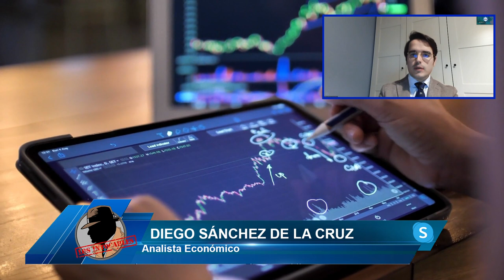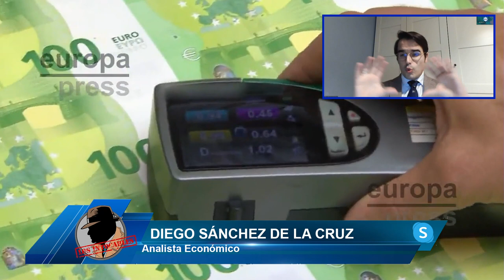DIEGO SÁNCHEZ de la CRUZ: La presión fiscal en España crece 3 veces más que la media de la OCDE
El analista económico, Diego Sánchez de la Cruz nos cuenta en el programa de los intocables como los impuestos españoles han pasado del puesto 23 al 34 de los 38 puestos que hay

Hoy en los intocables hablaremos de como Feijóo esta buscando recuperar la moderación política además de que acusa al gobierno de estar intervenido por otros, también hablaremos de como los magistrados del Tribunal Constitucional se resisten a nombrar como presidente a Conde Pumpido por ser el “valido de Sánchez” y finalmente trataremos los temas económicos y como el instituto de estudios economicos esta empujando al gobierno a modificar sus reformas políticas. Para tratar estos temas tendremos con nosotros a Mario Garcés, Davis Gómez y Manuel Bernáldez además de contar con Asis Timermans, Santiago Milans del Bosh, Diego Sánchez de la Cruz y Enrique Martínez vía Skype.